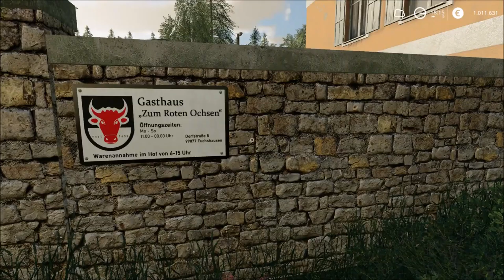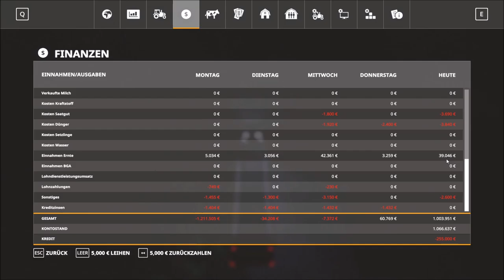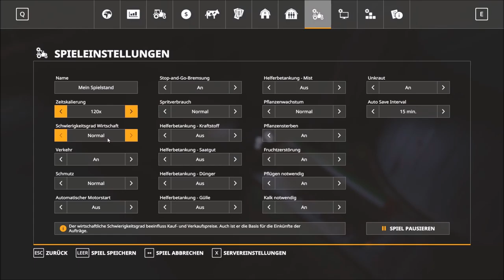#38 LS19 Hof Bergmann | ALLES WIRD VERKAUFT! | Farming Simulator 19